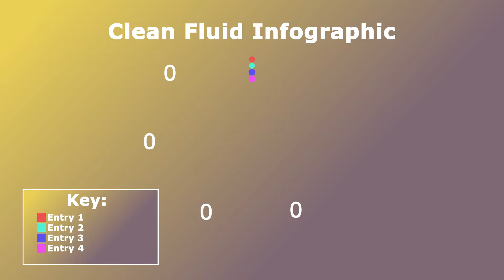Clean Fluid Infographic TEST - 2D Animation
An Infographic Test.  Random numbers, no true survey or test. Just showing my skills.

-Tyler Wursta
Senior Editor, Owner
TYW Digital Media